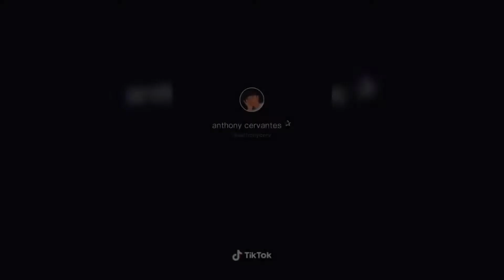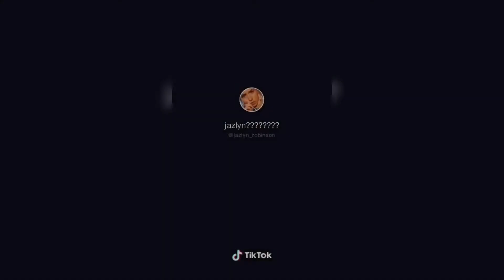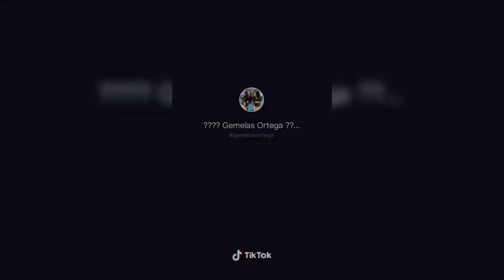Best Ayy Macarena Dance TikTok Compilation || New trending TikTok dance Ayy Macarena by Tyga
Watch the best Ayy Macarena by Tyga TikTok compilation !!
Song : Ayy Macarena by Tyga

Credits to their owners.

Ignore

tik tok songs, tiktok songs, tiktok songs you don't know the name of, what is this tiktok song name, list of tiktok songs, tik tok music, tik tok songs you might now know, tik tok songs with song name and artist, tik tok song names with artist, tiktok memes, tiktok cringe, cringy tik tok compilation, tiktok compilation, funny tik tok videos, ironic tik tok, funny tik tok fails, tiktok meme compilaton, funny tik tok duets, dank compilation, funny af, noeneubanks, loren gray, caleb.finn, caleb finn, vine videos, pewdiepie tiktok, tell me kill him i said let me get my deathnote, death note, ay don't know her, savagegasp pumpkins scream in the  dead of night, my darling i love you, blueface baby ah ah, blue face, i dont want to go to school tomorrow thinking about you, ay ay i don't want to talk baby girl i wanna f*ck, i will use my gun if i have to, lil yachty, lil ricefield, trapanese, in the whip cus i cannot see, area 51 memes, alien memes tik tok, time travel meme song, yung gravy, left boy dangerous, dangerous that sounds good talk to me baby like i am your uu, im upset drake, ghosts remix jacob tillberg, i must be dreaming because i don't believe in ghosts, sugar remix, higher than the ceiling oh baby it's the ultimate feeling, sugar how you get so fly, lorde team, i've very pretty but we should know how to run free, spaceship, here we go you sent him kisses, i didn't know i would move in with his misses, i love you like a song baby remix, hokus pokus, hahahahaha f*ck you, clown music tik tok, rihanna pon de replay remix, snowman sia edited, bluesmiley, LED, step up dance, step up, step up water dance